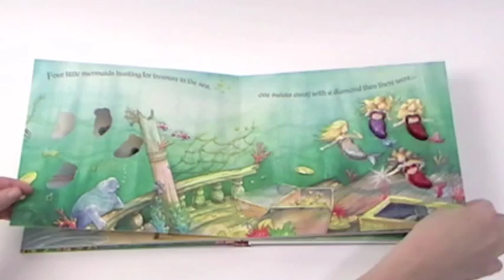Ten Little Mermaids - Top That! Publishing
Ten little mermaids with coloured scales that shine, one spots a diver, then there were... nine! Children will enjoy reading the counting rhyme and watching a glittery mermaid disappear from the sea at the turn of each page. A delightful book with a surprise pop-up ending.